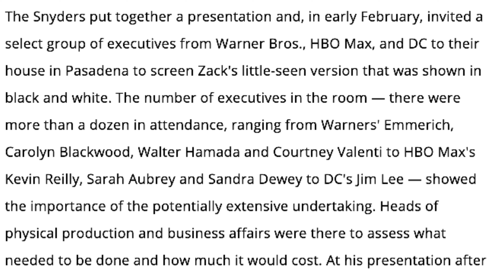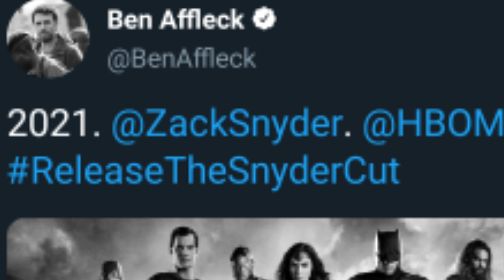ZACK SNYDER’S JUSTICE LEAGUE - Snyder Cut Reaction!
Hi haters! Tune in to see my thoughts on the CONFIRMED release of the upcoming Snyder Cut!